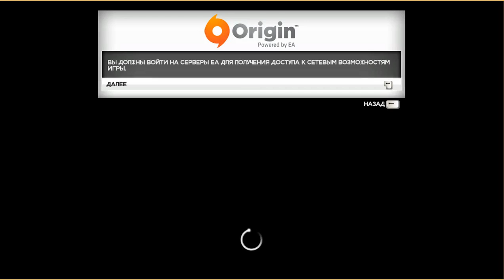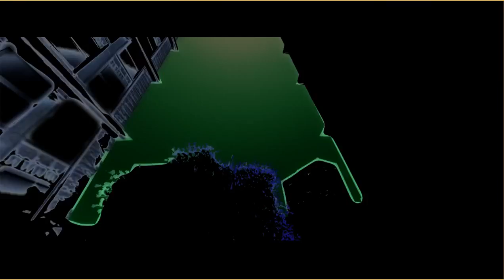Need for speed most wanted 20126